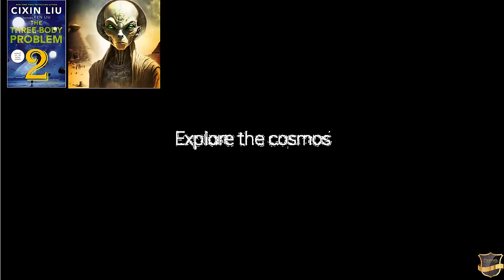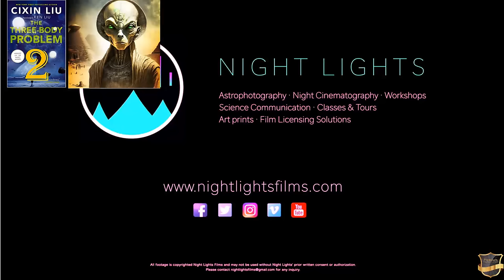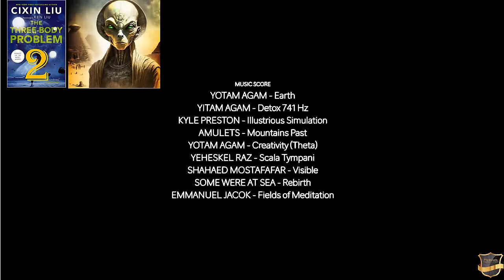The Three Body Problem audiobook by Cixin Liu | AI-Powered Summary | Visual | Part 2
The Three-Body Problem : is a Hugo Award-winning science fiction novel by Chinese author Cixin Liu. It tells the story of a secret military project that sends signals into space to establish contact with aliens. An alien civilization on the brink of destruction captures the signal and plans to invade Earth. On Earth, factions form, some welcoming the superior beings, others preparing to resist. The novel is a blend of complex scientific ideas, a gripping narrative, and deep philosophical questions about humanity’s place in the universe12. It’s the first book in the “Remembrance of Earth’s Past” trilogy, followed by “The Dark Forest” and “Death’s End.”